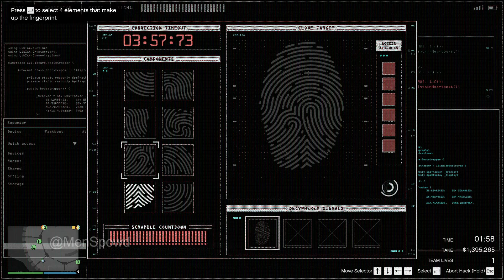GTA Online The Diamond Casino Heist Finale - The Big Con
This Channel is all about PC Gaming, Gaming, Content Creating. I love playing games that I like.

Join MenSpowd Army!
If you enjoy my contents then feel free to Support!